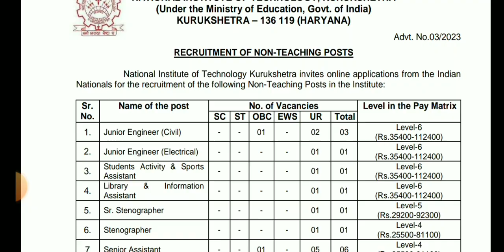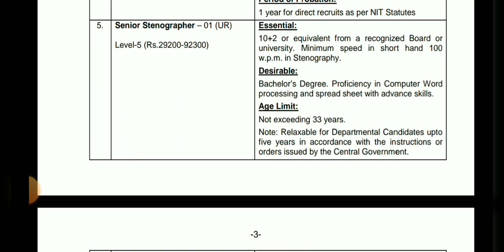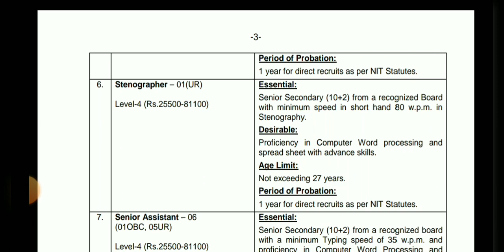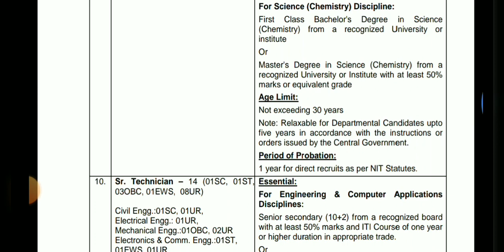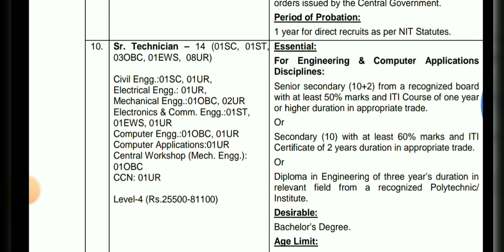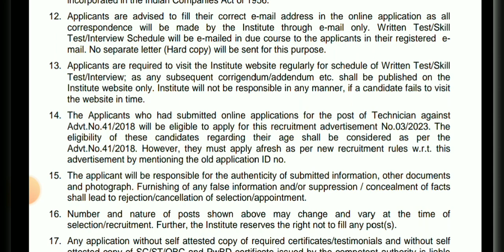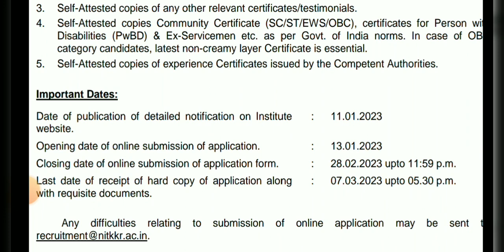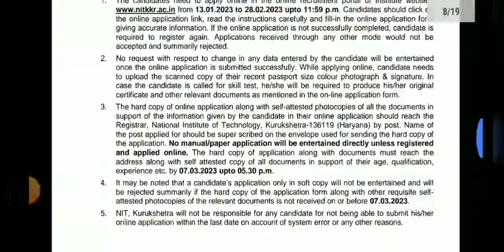NIT Recruitment 2023 NIT Kurushetra Vacancy 2023 NIT Recruitment 2023 12th/ITI/Diploma/Degree